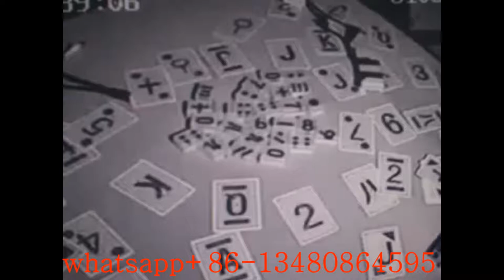Hut, der Spielkarten betrügt Betrügen durch Backstagekarten. Glücksspiel Betrug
Es ist ein einfaches System passen Sie einfach diese Kamera in jedem Gerät wie eine Glühbirne Rohr-Licht-Fan-Pop-Decke Design-Bilderrahmen-Blumentopf haben Sie viele Optionen passen Sie einfach dieses Gerät in einem Raum und in einem anderen Raum in kleinen 9 Zoll sehen TV oder sehen in großen 55 Zoll TV ist ein einfaches System haben wir auch den kleinen Fernseher mit 10 Stunden Batterie zurück bedeutet, wenn Sie kein anderes Zimmer im Jahr den Zielort haben dann verwenden Sie Auto und sehen Sie das Live-Video von Karten im Auto .

Wir sind der Hersteller von Glücksspiel-Betrugsgerät. Wenn Sie an dem Gerät interessiert sind, kontaktieren Sie uns bitte.
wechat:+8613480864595